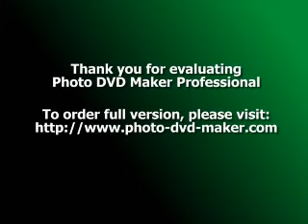Play&Win Yo Bb(Goginashvili Remix)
Play & Win Ya Bb
Goginashvili Remix